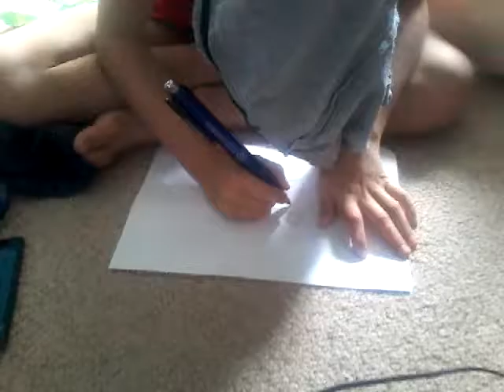Blindfolded drawing challenge